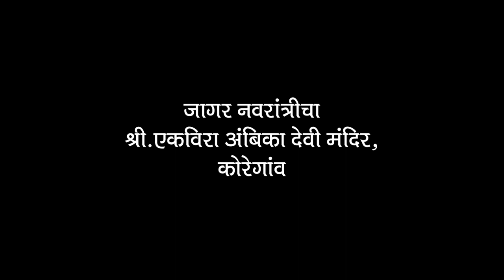जागर नवरात्रीचा- श्री एकविरा अंबिका देवी मंदिर, कोरेगांव.